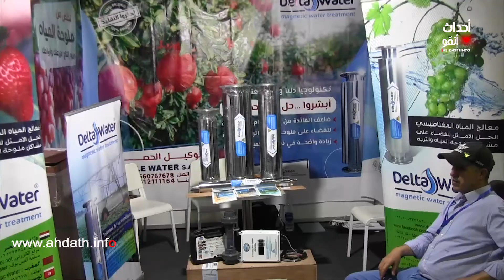الحسناوي يتحدث عن مستجدات معرض الماء